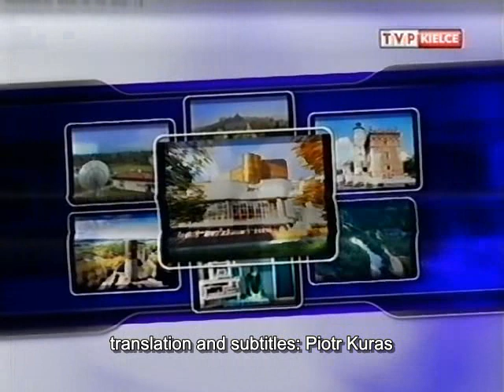Ćwiczenia straży pożarnej - Sandomierz News 2009.08.28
Sandomierskie wiadomości z 28 sierpnia 2009. Na ulicach miasta rozegrały się dziś sceny niczym z filmu sensacyjnego, ale nie był to kolejny odcinek Ojca Mateusza. Zablokowana droga, poważny wypadek przed Seminarium Duchownym, ewakuacja alumnów i wysadzenie przez przestępców schodów w Bramie Opatowskiej. To sceneraiusz ćwiczeń straży pożarnej pod kryptonimem Zabytki 2009. Policja, straż pożarna, pogotowie i tłumy mieszkańców Sandomierza. Takie ćwiczenia to doskonałe testy nie tylko dla służb, ale także mieszkańców, którzy uczą się współpracy z policją i strażakami.
Sandomierz News from August 28, 2009. Today the streets looked like a scene from an action movie but it wasn't another episode of "Ojciec Mateusz". Blocked road, serious accident in front of the Theological Seminary, evacuation of the alumni as well as blowing up the stairs in the Opatowska Gate by the criminals. This is the scenario of fire brigade exercise under the codename "Monuments 2009". Policemen, firemen, emergency ambulance services and crowds of citizens of Sandomierz. Such drill is a perfect exercise not only for the services, but also for the citizens who learn how to cooperate with the Police and Fire Brigade.